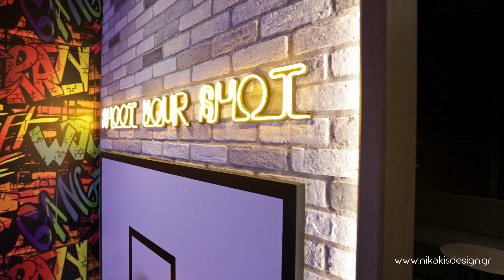FRIENDS all day fun Nikakis interior Design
Ένα νέο, ευφάνταστο project, το Friends Cafe άνοιξε τις πόρτες του στην πόλη της Κομοτηνής. Λόγω της πολυετούς παρουσίας της επιχείρησης στον τομέα της εστίασης αποφασίστηκε η ολική ανακαίνισή της με σκοπό την πλήρη ανανέωση του χώρου της. Καθώς το café στόχευε ανέκαθεν στην προσέλκυση νεανικού κατά βάση κοινού, επιλέχθηκε ο νέος χώρος να διαμορφωθεί με γνώμονα τη δημιουργία μιας έντονης και χαρούμενης ατμόσφαιρας και για τον σκοπό αυτό χρησιμοποιήθηκε μια παλέτα έντονων χρωμάτων καθώς και η χρήση διαφορετικών υλικών, πολύχρωμων ψηφιακών εκτυπώσεων και πρασίνου. Με παρόμοιο τρόπο σχεδιάστηκε και ο φωτισμός του καφέ, όπου χρησιμοποιήθηκαν πολλαπλές πηγές φωτός με κυρίαρχο στοιχείο τους ποικίλους σχηματισμούς με χρωματιστά νέον led που προσέδωσαν επιπλέον δυναμισμό στα σημεία εφαρμογής τους.